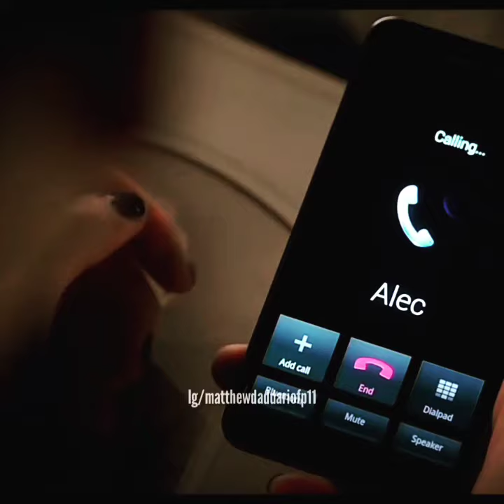Shadowhunters malec edit ||• hymn for the weekend Cold play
daha fazla malec ve Shadowhunters editleri için Instagram nick'im = @matthewdaddariofp11 takip edebilirsiniz ♥️